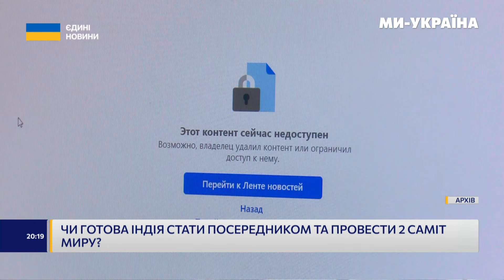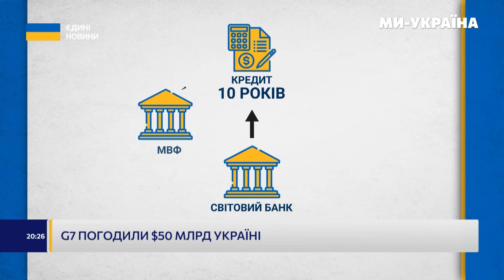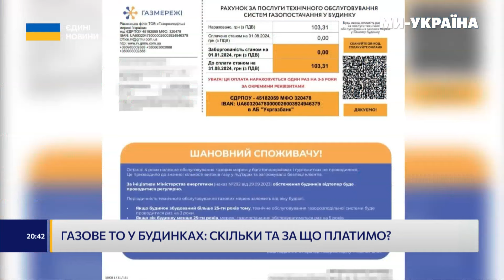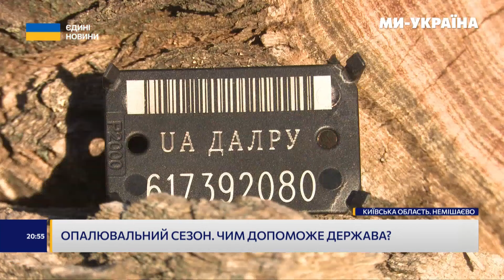Переговорам БУТИ!? Моді дав ПРОПОЗИЦІЮ. Жорсткий удар по Харкову. Неочікуваний поворот у виборах США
Актуальні новини на телеканалі "Ми - Україна"

– Наслідки обстрілу Харкова та Києва
– Північнокорейські військові на фронті
– Як ЗСУ працює дроном "Фурія"
– Саміт "Україна - Північна Європа"
– Саміт миру 2 в Індії
– Допомога від G7
– Звільнення Костіна
– Запекла боротьба на виборах в США
– Вибухи в Луганську
– Як витісняють кримчан з Криму
– Підготовка газопроводів: третя платіжка
– Відновлення українських домівок
– Підготовка до опалювального сезону
– Унікальна операція хірургів